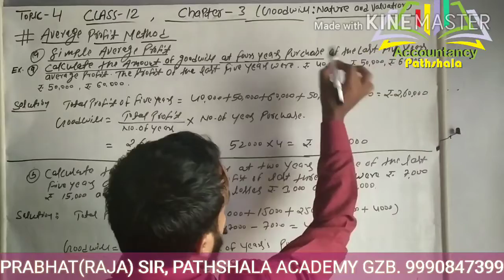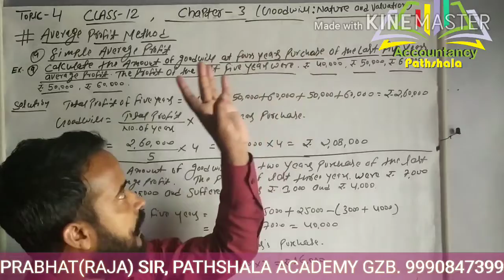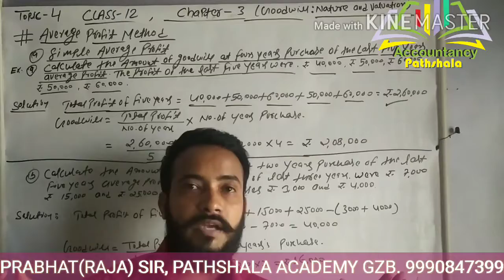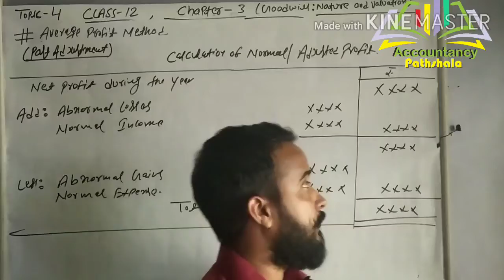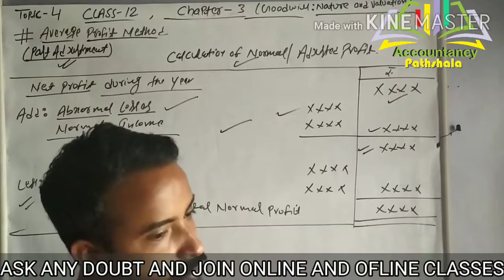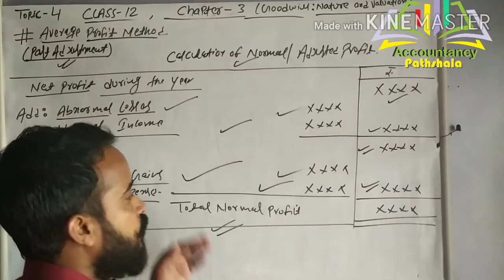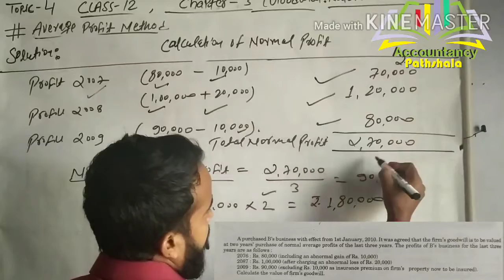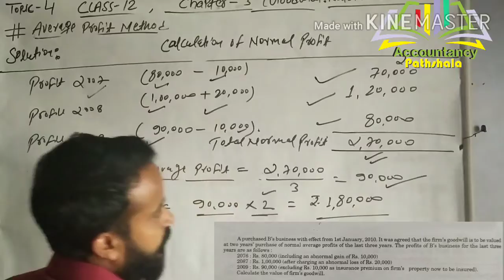Goodwill - Introduction ( Class 12th ) | Chapter-3| Average profit Method | Past adjustment.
class 12
In this video, i will teach you about goodwill.
Goodwill nature and valuation
Types and Need for valuation of Goodwill
chapter 3
Accountancy Pathshala
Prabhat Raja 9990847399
Class 12
Pathshala Academy Ghaziabad